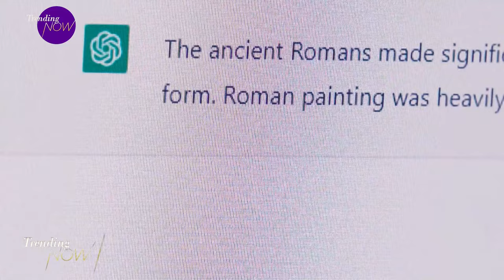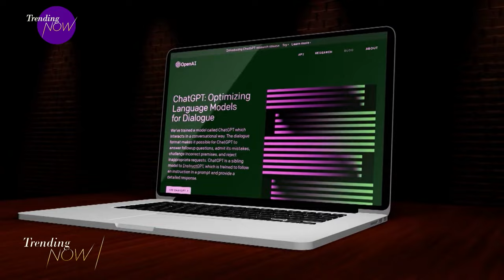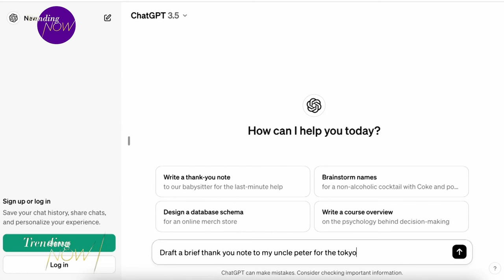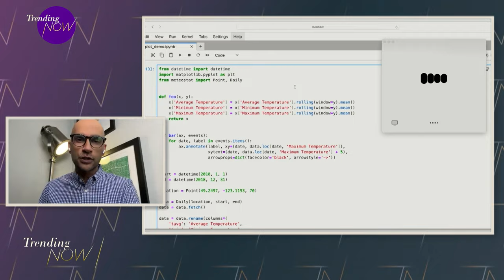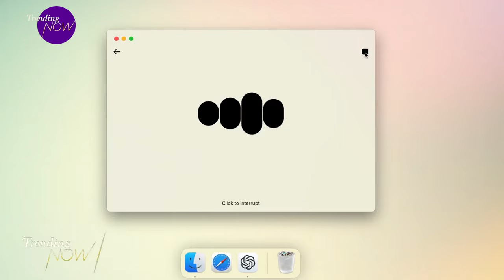OpenAI unveils new model - GPT-4o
OpenAI unveiled some creepy new additions to its ChatGPT software today. The new model announced today - called GPT 4o - will effectively turn the artificial intelligence software into a digital personal assistant that can engage in real-time, spoken conversations. Siri better watch out... and she might have to. There's rumours that Apple has closed in on an agreement with OpenAI to use their technology on the iPhone! For more on the ever-changing AI space, we're joined by media analyst Mohit Rajhans.